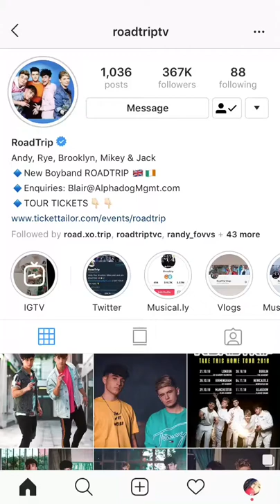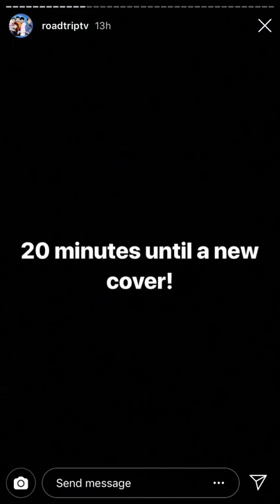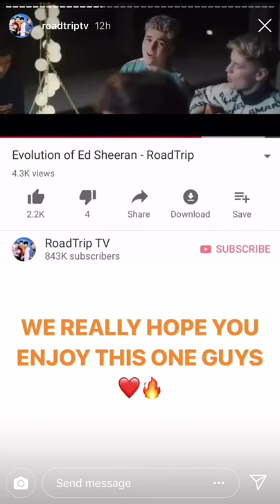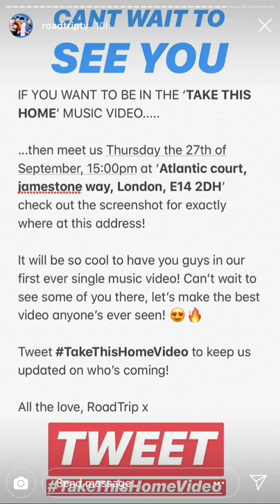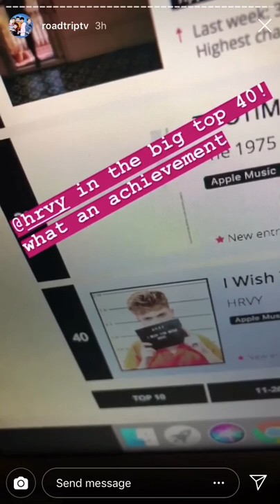RoadTrip’s Insta Story 23/09/18